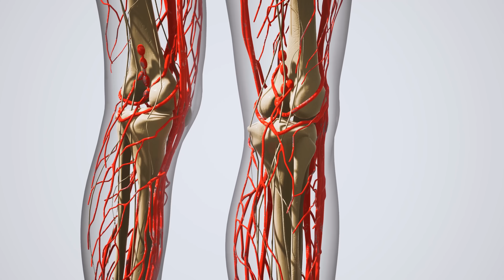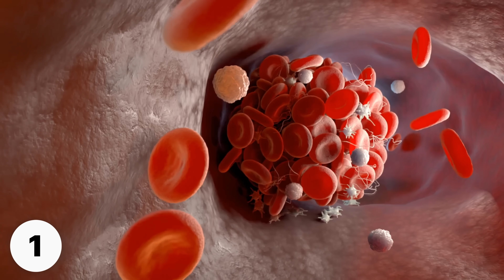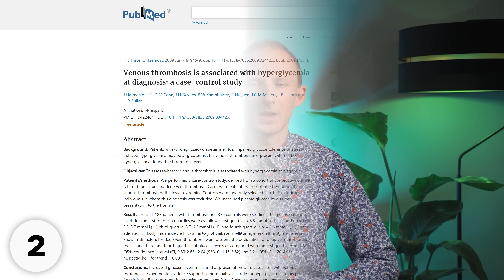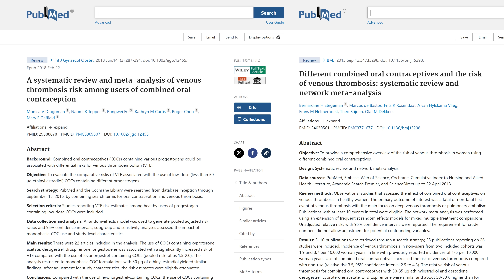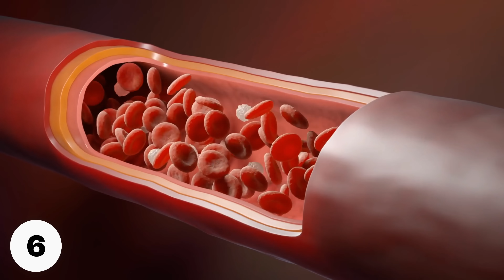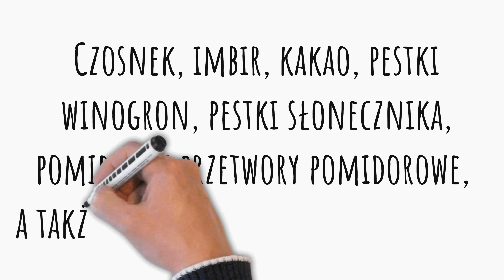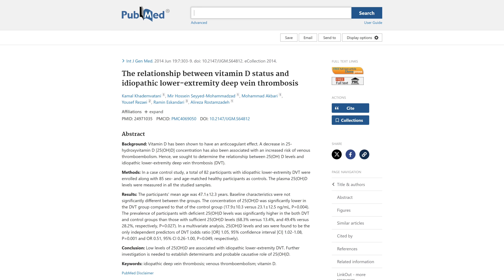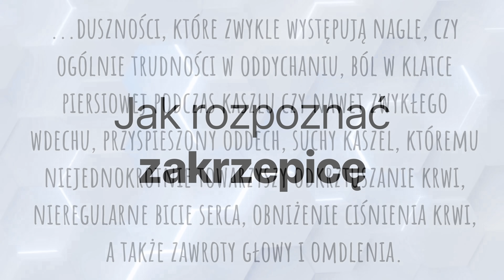Tak unikniesz zablokowania żył skrzepami 🩸 Czego nie jeść i co robić. Zakrzepica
Zakrzepica, a mówiąc bardziej fachowo: żylna choroba zakrzepowo-zatorowa, to problem zdrowotny, który jeśli nie zostanie zdiagnozowany w porę, to może doprowadzić do poważnych powikłań. I w nawiązaniu do tego, wyjaśnię Państwu, jakie produkty spożywcze i inne czynniki mogą sprzyjać pojawianiu się zakrzepów i w jaki sposób jesteśmy w stanie stwierdzić ich obecność. Pozdrawiam, dietetyk dr Bartek Kulczyński.